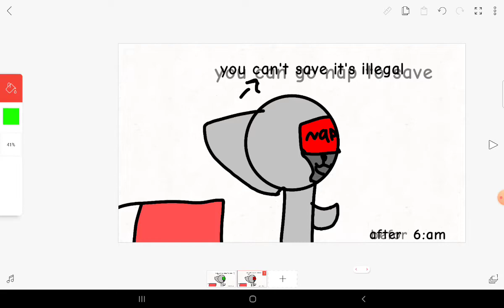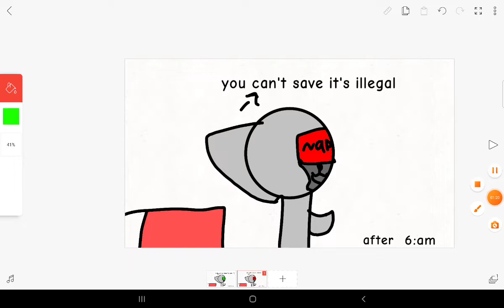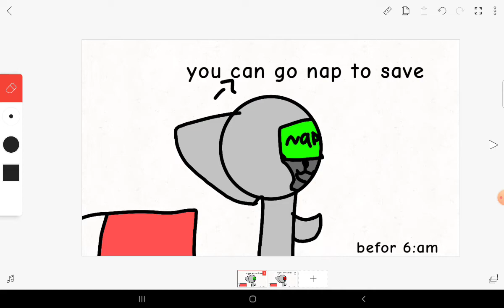nap bot voice lines